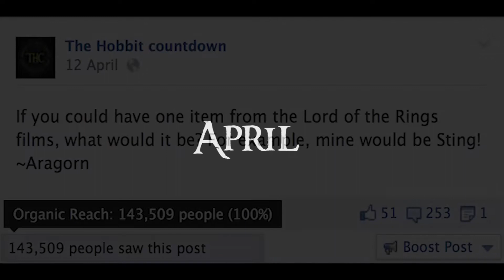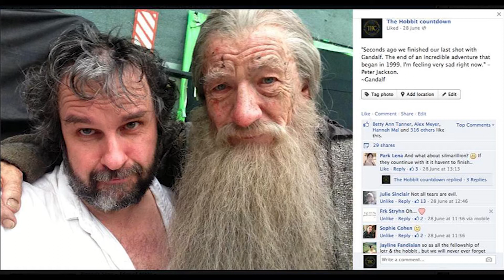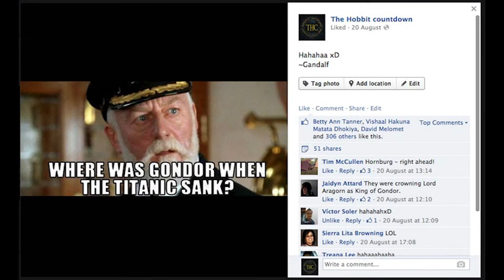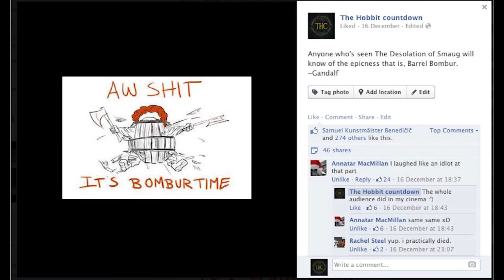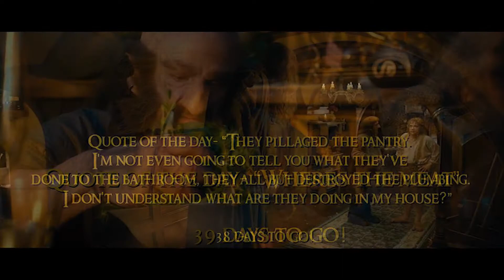The Hobbit Countdown 2013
Thank you for a wonderful year :)